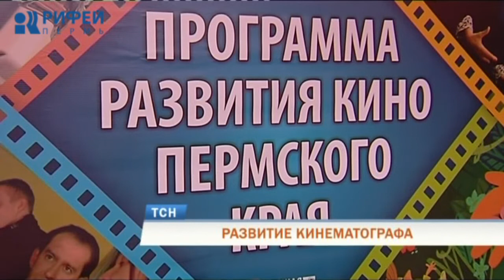Режиссер Павел Лунгин может снять в Перми новый фильм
Камера, мотор! В Прикамье могут снять еще один многосерийный кинопроект. О своих планах рассказал известный режиссер Павел Лунгин, посетивший наш город. Он приехал подыскать локации для своего нового фильма.